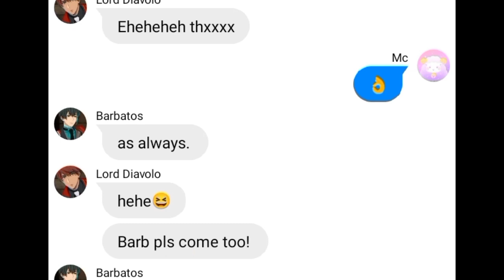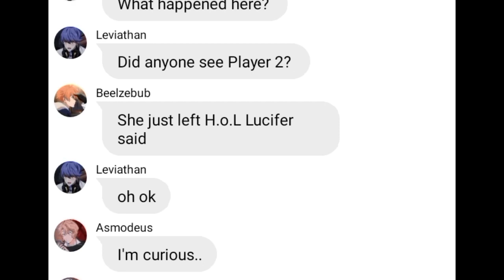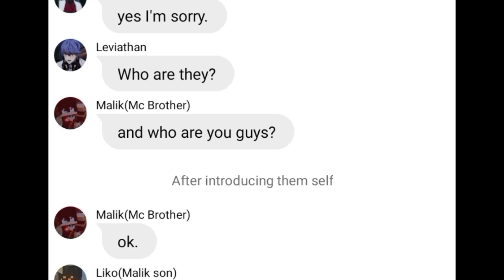Obey me text:chara meet MC's family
ctto:Rana asuka